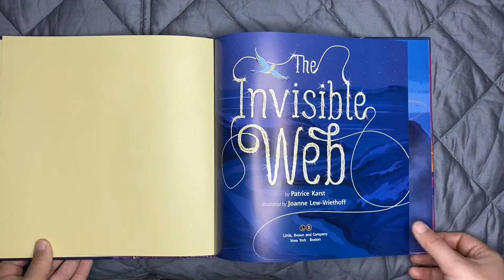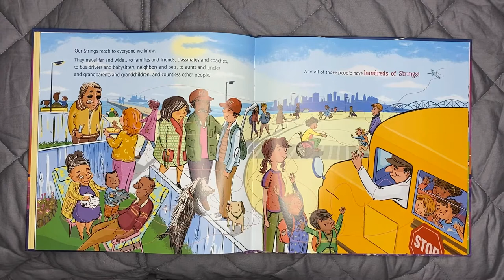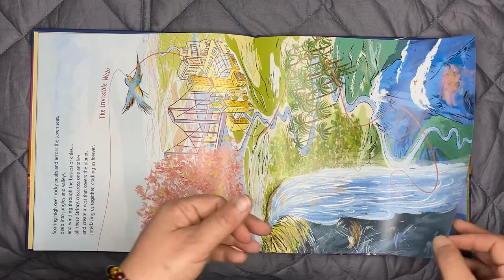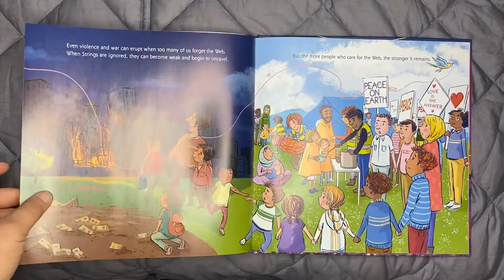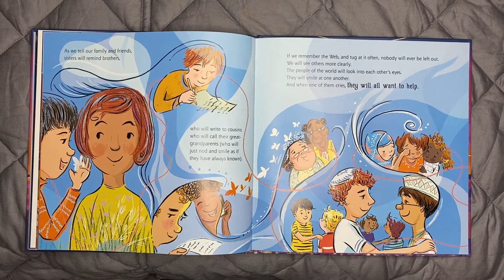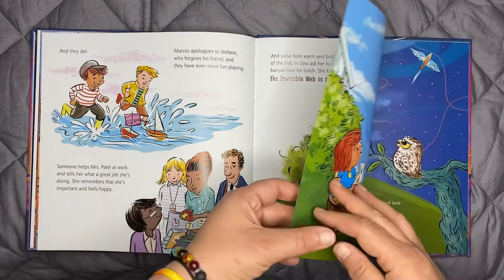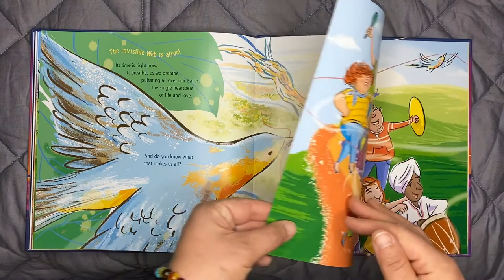The Invisible Web ~by Patrice Karst ~Read by Jess Hunt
A Story Celebrating love and universal connection.

"Shout it from the mountaintops! Every one of us is connected to those we love by Invisible Strings. And since all of those people are connected to countless other people, ultimately we are ALL connected by love...in a universal Invisible We. It breathes as we breathe, pulsating over the Earth, the single heartbeat of Life."

This uplifting story for all ages not only inspires readers to recognize, nurture and celebrate the infinite bonds of humanity, it is also a powerful call for peace and compassion worldwide.